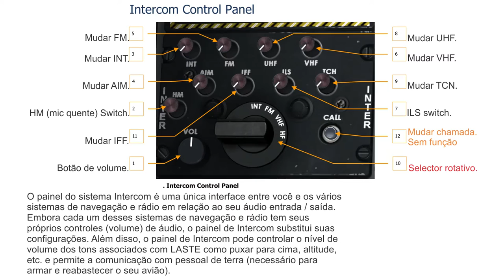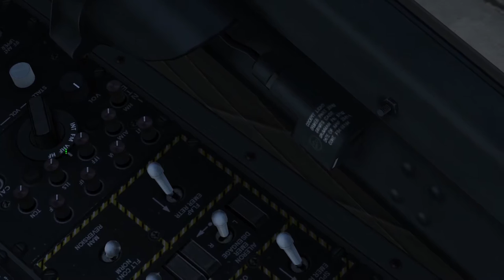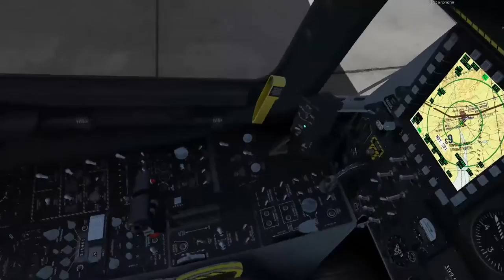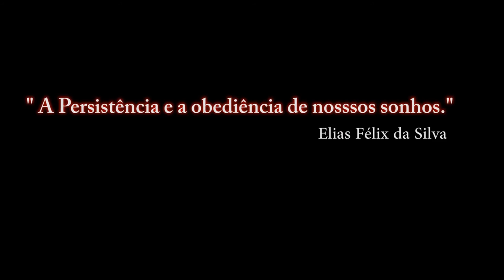DCS: NEVADA / INTERCON 1ª PARTE / PT-BR